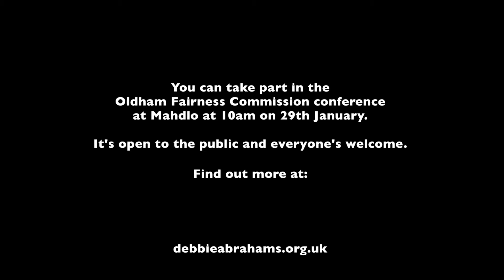Lucy Powell MP supports the Oldham Fairness Commission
Lucy Powell MP, Shadow Secretary of State for Education, is supporting the Oldham Fairness Commission (OFC) so that every child in Oldham can get the very best start in life and the opportunity to succeed.
The OFC is holding a public conference at 10am on 29th January at Mahdlo - everyone's welcome!
See debbieabrahams.org.uk for more information about the OFC.